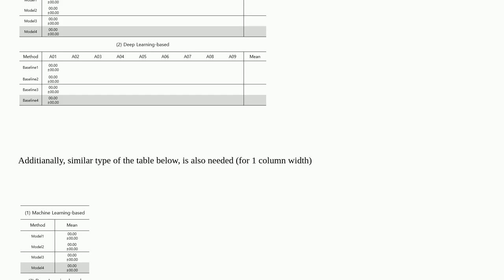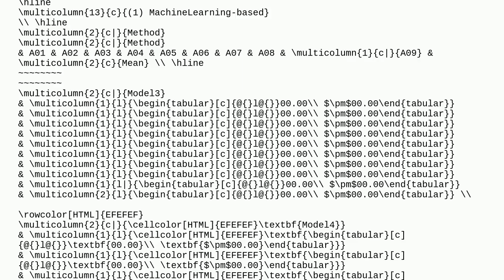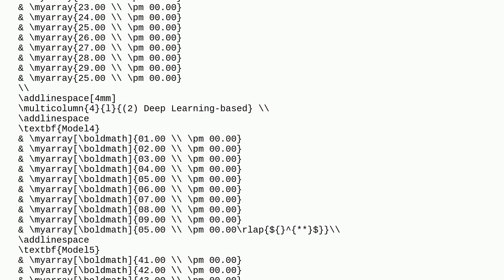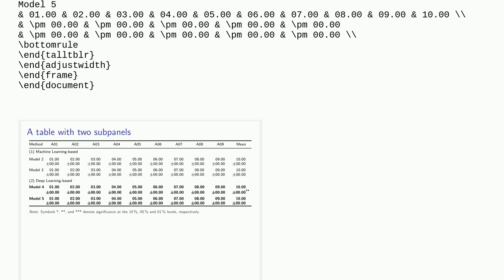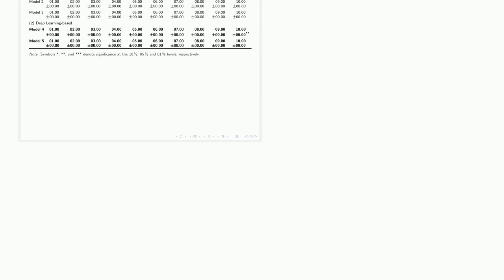The spacing between the latex tables is different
A special thanks goes out to the community

  columns tables spacing